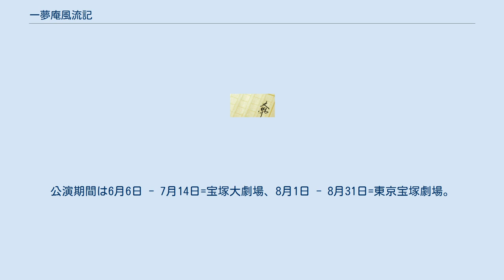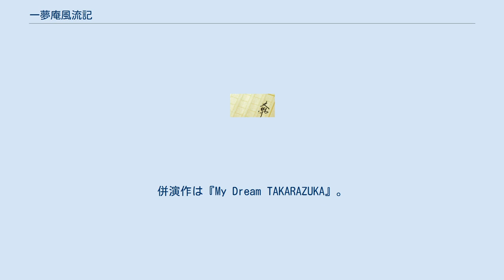一夢庵風流記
『一夢庵風流記』（いちむあんふうりゅうき）は、隆慶一郎が執筆した歴史小説。
『週刊読売』に1988年1月3・10日合併号から1989年1月29日号にかけて連載された。
 舞台は戦国時代末期。
織田信長に仕え「槍の又左」と呼ばれた前田利家には兄利久がいた。
その兄の養子が本作の主人公前田慶次郎（前田利益）である。
愛馬・松風との出会い、親友・直江兼続との出会い、朝鮮斥候の任務などを中心に、天下御免の傾奇者として知られた前田慶次郎の活躍を描く。
 1989年に柴田錬三郎賞を受賞。
 1990年から1993年にかけて、本作品を原作とした原哲夫による漫画『花の慶次 雲のかなたに』が執筆されている。
 小説版に依拠する。
 少年漫画ということもあり、主人公の年齢が若くなっていることを筆頭に、原作の設定や展開とは大きく変わっているところが多々見受けられる。
 「雲のかなたに」という副題は、隆慶一郎本人の発案である。
 1995年に明治座で初演。
1997年にサンシャイン劇場、翌年1998年には明治座10月錦秋公演として再演された。
 出演者 2010年9月に大阪松竹座で上演。
 主な配役 2014年、宝塚歌劇100周年記念公演の第5弾として雪組が上演。
公演期間は6月6日 - 7月14日=宝塚大劇場、8月1日 - 8月31日=東京宝塚劇場。
併演作は『My Dream TAKARAZUKA』。